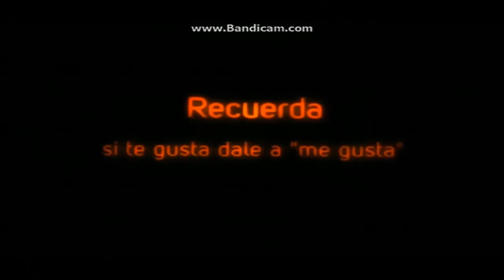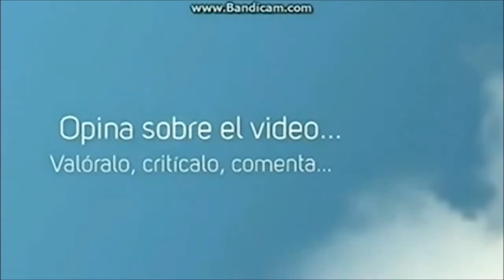Vanquish parte 5